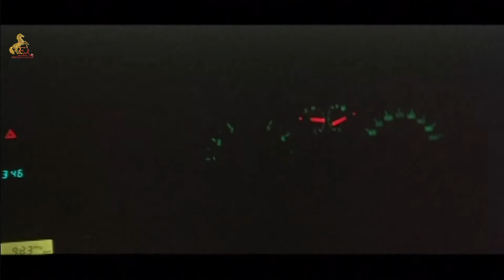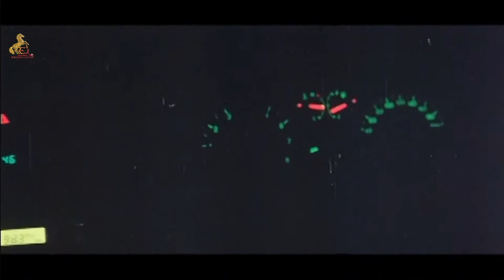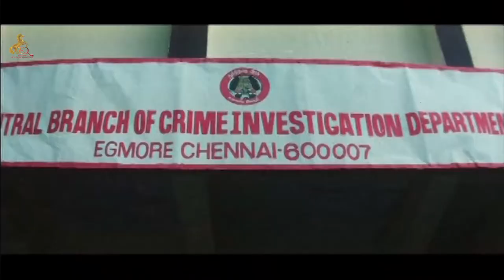Nizhal Tamil Full Movie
Directed by Santhosh
Cast - Sarayu, Jagan, Freddy, Kalpana, Ambika Mohan, Devan, Kulappulli Leela, Kunchan, Machan Varghese,Saikumar, Salim Kumar